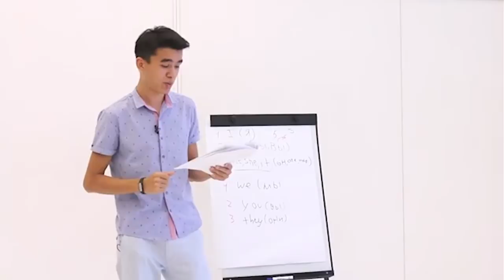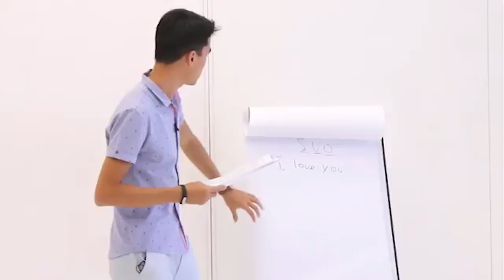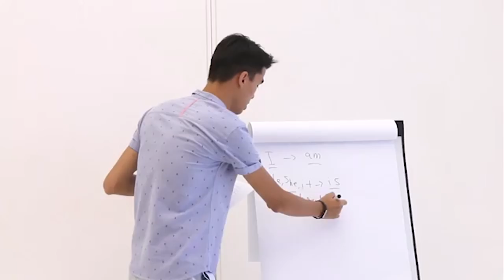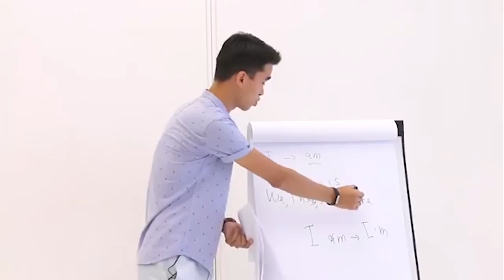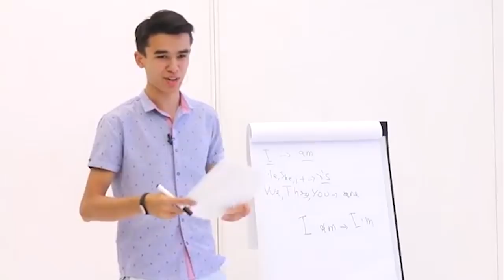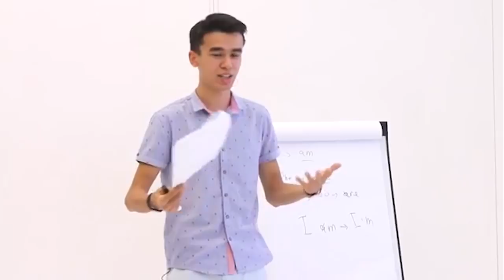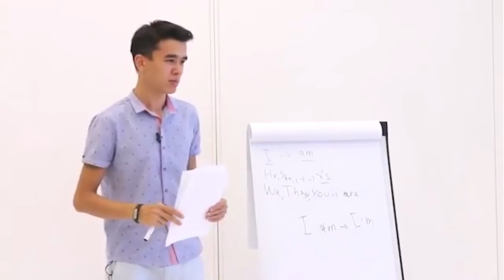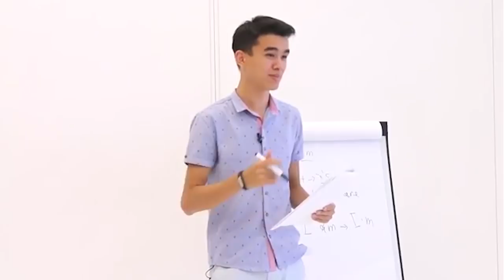Глагол To Be на Английском S01E04 Урок Английского для Начинающих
Приветствую всех на уроке Английского за 26 уроков для Начинающих! Поговорим о глаголе To Be.

Разговорный английский | Разговорный английский язык | Разговорный английский бесплатно | Курсы разговорного английского